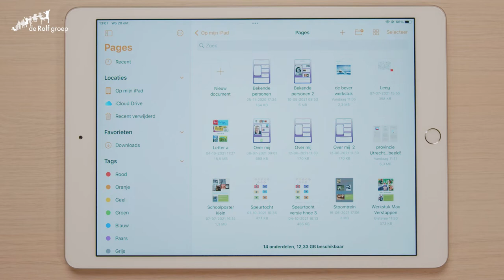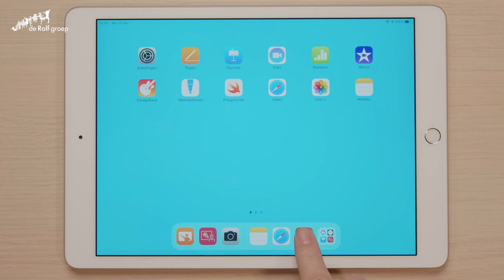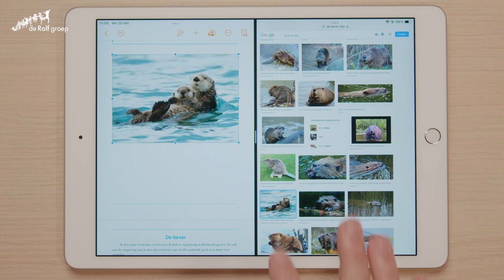De iPad in de klas - Gebruik van Split screen